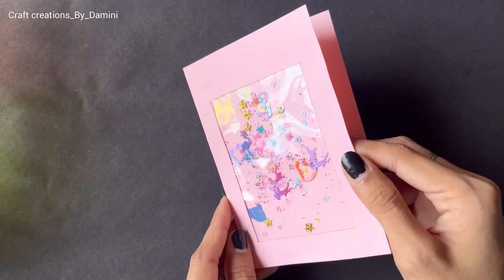How to make unicorn Notebook/Diy unicorn notebook/easy paper craft/Diy paper craft/back to school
How to make unicorn notebook/Diy unicorn notebook/easy paper craft/Diy paper craft/cute paper craft/back to school/school supplies craft